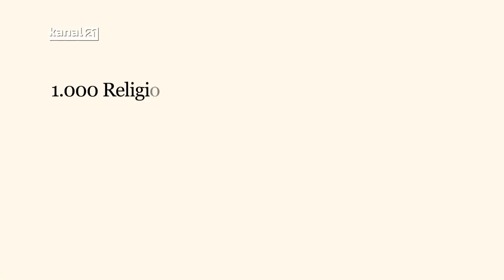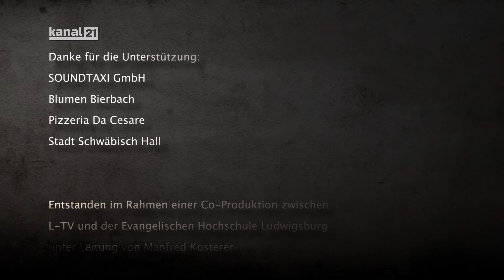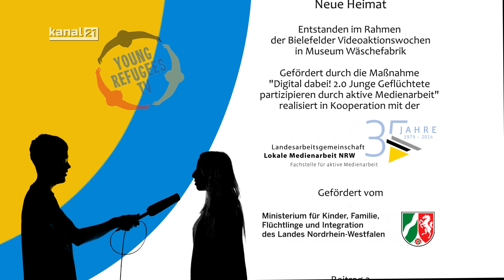Young Refugees TV (8): Gefahren, Mädchen aus Rheda-Wiedenbrück, Sarahs Tagebuch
Dieses Mal wird es wieder interessant, aber auch etwas unheimlich und nachdenklich...
00:36 "Warten lohnt sich" - Gefahren auf der Straße
02:04 Mädchen aus Rheda-Wiedenbrück stellen sich vor
03:55 "Sarahs Tagebuch" - Wie hängen Religion und Liebe zusammen?

Arabische Untertitel von Youssef Nassan.

Gefördert durch die Maßnahme "Digital dabei! 2.0 Junge Geflüchtete partizipieren durch aktive Medienarbeit", realisiert in Kooperation mit der Landesarbeitsgemeinschaft Lokale Medienarbeit NRW. Gefördert vom Ministerium für Kinder, Familie, Flüchtlinge und Integration des Landes Nordrhein-Westfalen.

Auch gefördert durch die Maßnahme „Move! – Kinder und Jugendliche mischen sich ein und gestalten mit im Bielefelder ÖPNV“. MOVE! ist ein LWL-gefördertes Projekt des Bielefelder Jugendring e.V. mit dem Ziel, Kinder und Jugendliche in den Jugendtreffs in Bielefeld an Planungsprozessen für Bus & Bahn zu beteiligen. Darüber hinaus geht es darum, Partizipationsrechte für Kinder und Jugendliche strukturell zu festigen.